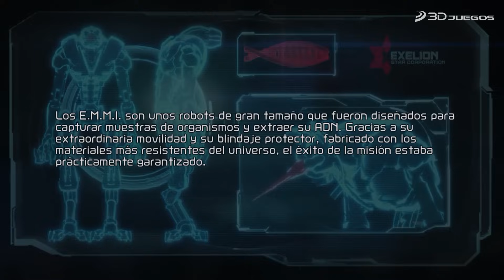Metroid Dread: ¿Vale la pena?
Metroid Dread es la quinta entrega de la serie en su formato bidimensional. El equipo de MercurySteam y Nintendo unieron fuerzas para entregarnos un juego que, además, tiene aportes muy interesantes a la historia de la saga con frescos añadidos.  Es hora de decir ¿Vale la pena?